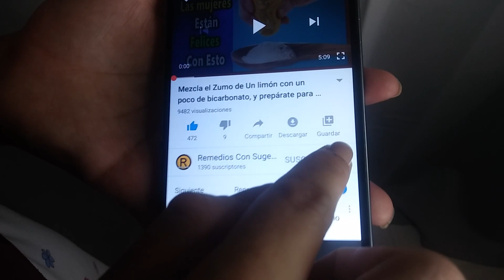Mira Porque Todos están Mezclando Vinagre de Manzana Con Aspirina, sus Beneficios son Increíbles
En el video de hoy mezclaremos dos ingredientes, muy populares que muchos tenemos en casa, el vinagre de manzana y la aspirina,
A que nunca pensaste que se podrían mezclar y dar esos resultados tan sorprendentes que te mostrare a continuación,